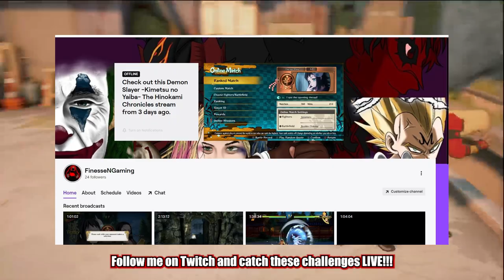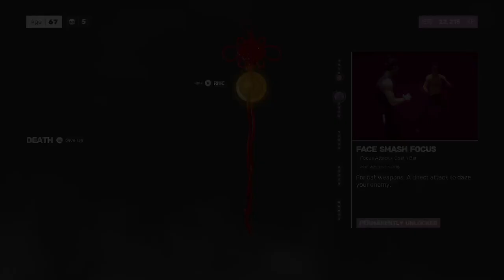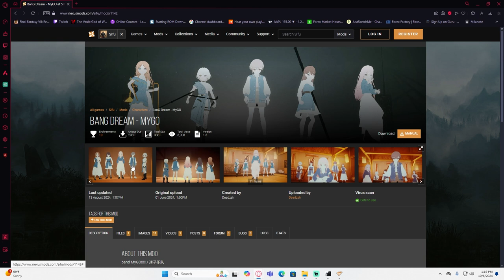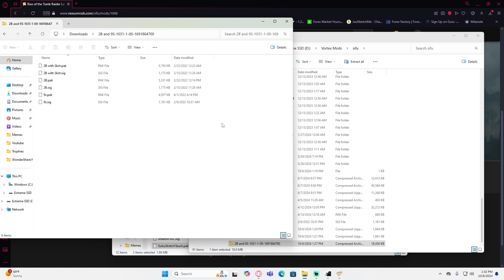Trying to beat Sifu with the HARDEST MODIFIERS....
Watch me attempt to beat Sifu on GRANDMASTER PLUS difficulty! Can I conquer this challenging game? Let's find out together in this intense gaming video!

So I finally was able to fully edit this challenge and get it out there through all of the hiccups and random bull that wanted to stop me. Get some popcorn cause this going to be a long one. But I promise this gigantic video is worth it.  Spent the whole video on great vibes and really enjoyed my time yelling at the screen.

And yes this is a reupload. Sorry if you are seeing it again, I realized I had made a mistake in the original and now this is the updated version.

100 LIKES FOR THE RANDOM MOVESETS RUN.

And remember to chase your own reality. Life is yours to control. No matter what is happening around you. You are in control. Stay Strong and believe in yourself. And I promise you. You will Prosper.

See ya.